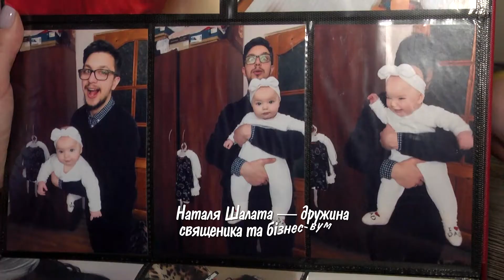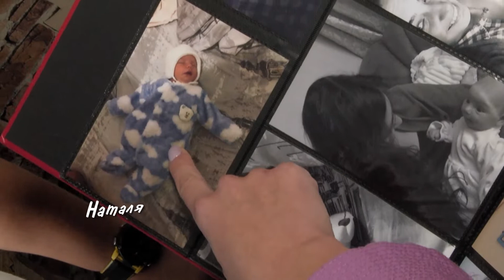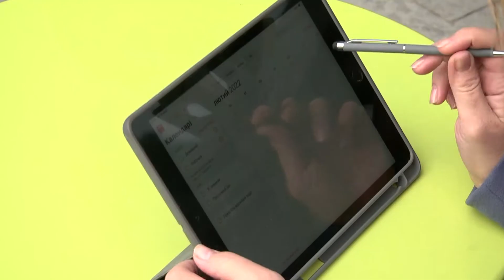Наталія Шалата | неймоВІРНІ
І ми продовжуємо вас надихати авторським проєктом "неймоВІРНІ" нашої Зореслави Губарь. Зараз — історія про львів'янку Наталію Шалату.

Жінка вперше в Україні запустили програму лідерства для жінок. Навчає чути власні мрії і знає, як зробити їх реальними. Саму ж Наталю життя не раз розвертало на 180 градусів. І аби знайти себе, вона долала відстані і кордони.

А ще із чоловіком-священиком разом руйнують стереотипи та міфи про те, якою начебто має бути священича сім'я. Буде цікаво, дивімося.